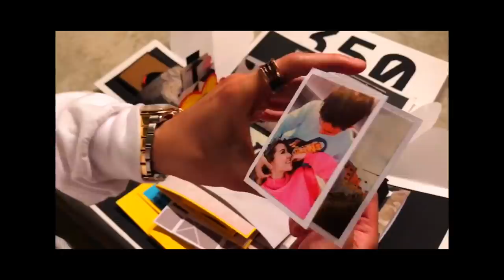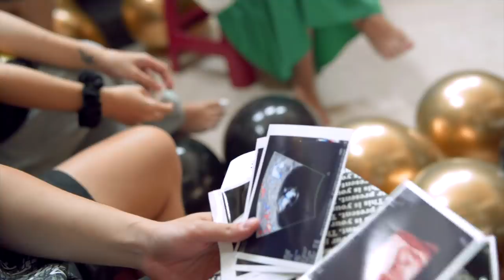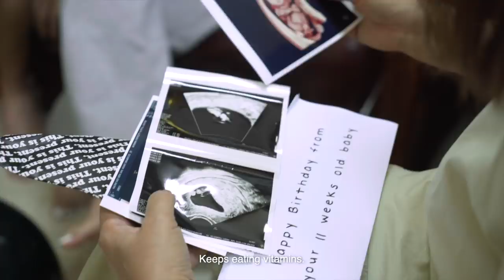THE BIRTHDAY SURPRISE THAT MADE MY HUSBAND CRY